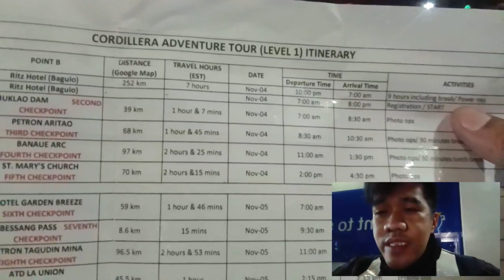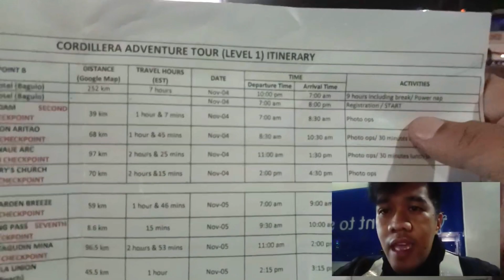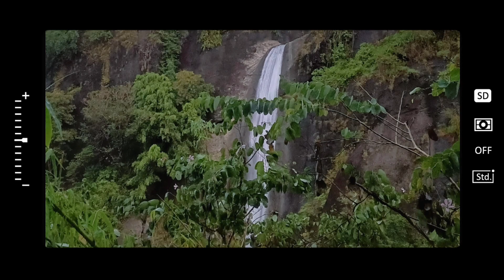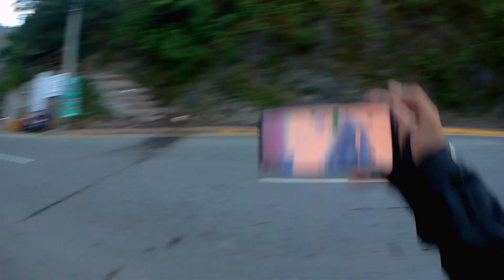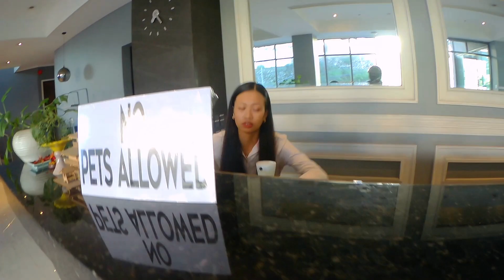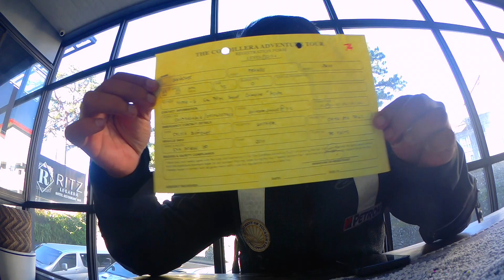CORDILLERA ADVENTURE TOUR - LEVEL 1 | REGISTRATION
Dream adventure ride for 2022.